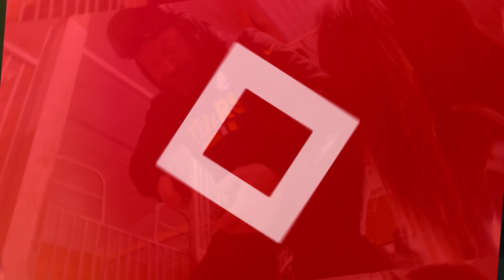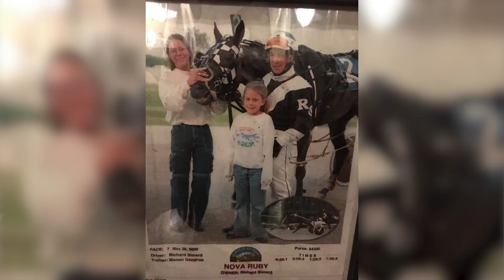UNDERCOVER STRIKE - Profile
Meet 13-year-old trotter Undercover Strike. The veteran still knows how to win, having won 8 straight races in early 2021. He now has 46 wins and $732,000 in career earnings and shows no signs of slowing down!